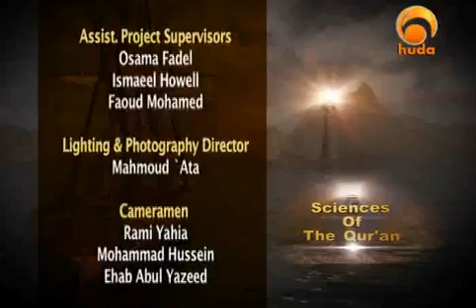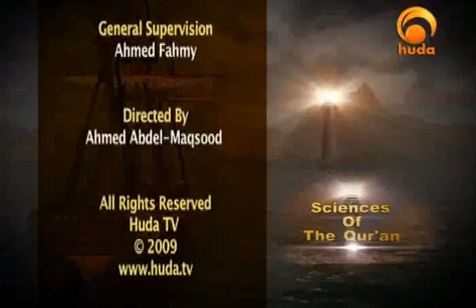IPL: Yasir Qadhi - Part 2: Sciences of the Quran - History of the Sciences of the Quran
Sciences of the Qur'an, Episode 2: History of the Sciences of the Qur'an

Presented by Abu Ammaar Yasir Qadhi: Huda TV

Yasir Qadhi (ياسر قاضي) is an American Muslim writer and Islamic instructor for the AlMaghrib Institute. He has written a number of books and spoken in lectures about Islam and contemporary issues on Muslims.

Yasir Qadhi was born in Houston, Texas and completed his primary and secondary education in Jeddah, Saudi Arabia. He graduated with a B.Sc. in Chemical Engineering from the University of Houston, after which he was accepted as a student at the Islamic University of Madinah. After completing a diploma in Arabic, he graduated with a B.A. from the College of Hadith and Islamic Sciences. Thereafter, he completed a M.A. in Islamic Theology from the College of Dawah.

His published works include Riya'a: The Hidden Shirk, Du'aa: The Weapon of the Believer, and An Introduction to the Sciences of the Qur'an.

Yasir Qadhi is currently pursuing his doctorate, in Religious Studies, at Yale University in New Haven, CT.